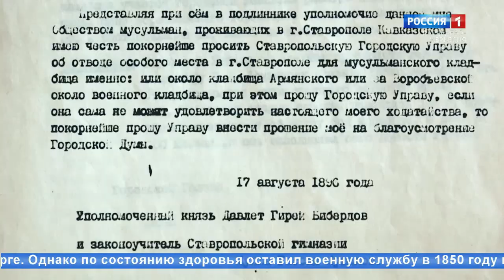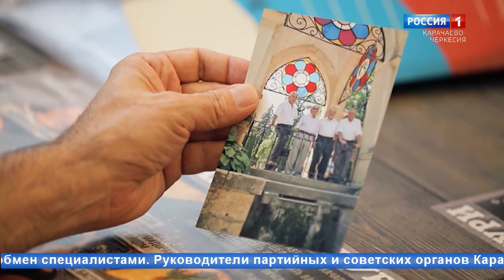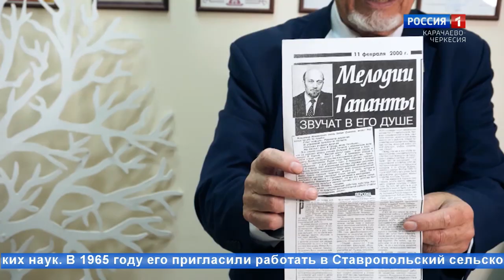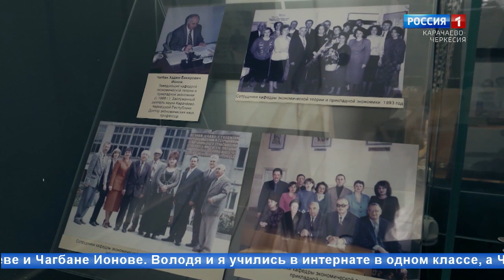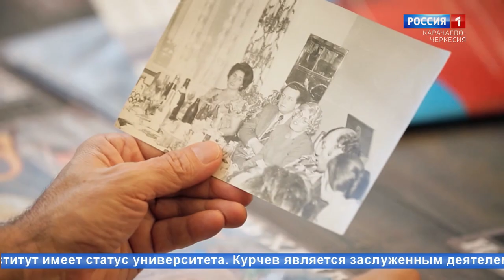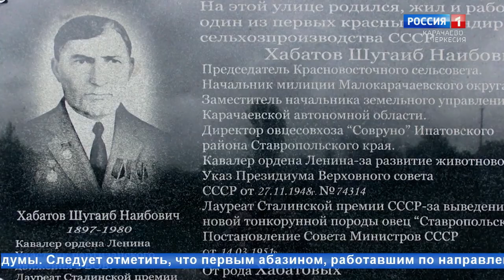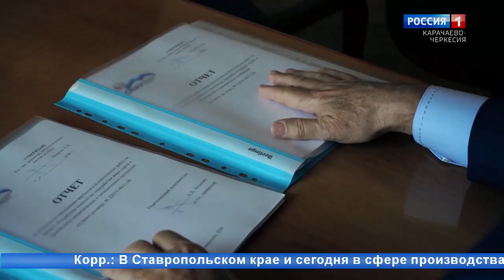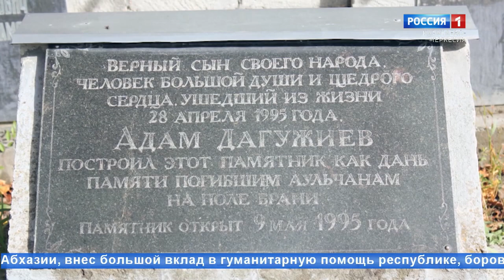"Абазины Ставрополья" (на абазинском языке)